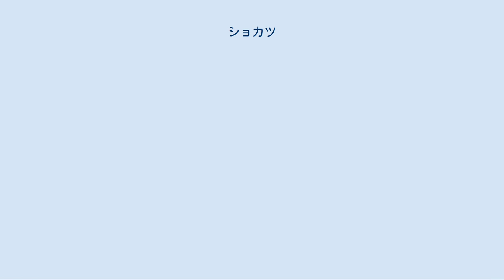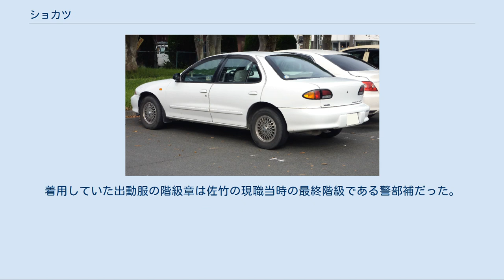ショカツ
『ショカツ』は元警視庁警察官佐竹一彦著の警察小説、及びそれを原作とする関西テレビ制作の警察ドラマ。
タイトルは犯罪現場を管轄する所轄警察署を略した「所轄」から。
 時代は昭和期。
主人公「僕」が捜査専科講習を終え、刑事としての実務研修のため派遣された城西署での1か月間をボウガン襲撃事件を軸に回想する形で物語が進む。
 盗犯係に配属された主人公の指導役となるのは52歳の捜査主任、赤松作造巡査部長であることなど、その内容はドラマとは大きく異なる（角川文庫 ISBN 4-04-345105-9）。
 2000年4月11日から6月27日まで全12話放送された。
 ドラマ版において、警視庁城南署を舞台にふたりの対照的な刑事がぶつかり合いながらやがて理想を同じくするまでになる姿を追う。
 主人公[編集] 羽村斗馬 演 - 松岡昌宏 警察庁採用の係長・警部補（キャリア）。
 東京大学法学部卒で国家公務員I種採用のキャリア。
柔道は苦手。
実務研修を名目に城南署に派遣される。
現場勤務の刑事は兵隊、キャリアである自分は指揮官と思って所轄を軽視し、親が弁護士で法曹家庭に生まれていることから杓子定規な性格。
組織捜査を最重視しており、現場の刑事の勘というものは一切信じず、中でも命令違反を犯して行動をとる九条とはいがみ合う。
 12年後は警視庁刑事部捜査二課理事官（警視正）として活躍している。
 九条彩乃 演 - 田中美佐子 警視庁城南署刑事課強行犯係主任・巡査部長（ノンキャリア）。
 はみだし者であるが、かっこよさも漂わせる女性刑事。
交通課・生活安全課を転々とし、巡査部長になって刑事課に異動した努力家で、勤務中でも捜査車両の中で昇試問題集を使った勉強は欠かさない。
羽村とコンビを組むことに懐疑的で彼の論理を認めずそのまま受け流しているが、正義感は強い。
 彩乃が重用した捜査車両「城南20」はトヨタ・キャバリエで、当時全国の警察で実際に使用されていたキャバリエの捜査車両をほぼ忠実に再現していた。
 警視庁城南署[編集] 鹿間義則 演 - 橋爪功 署長・警視正。
 ノンキャリアであるが昔は筋金入りの名刑事でのぼりつめてきた叩き上げの人物。
羽村と九条を組ませた張本人で羽村の目付け役。
 鬼頭貢 演- 村田雄浩 刑事課強行犯係・巡査長。
 仕事熱心で刑事課強行犯係のリーダー的存在であり強面で強気。
羽村に兄貴分な接し方をするが九条とはことごとく衝突する。
 曽根田 演 - 田山涼成 刑事課強行犯係長・警部補。
 ごますりが特技。
規律違反ばかりする九条に手を焼いている。
羽村に対してはキャリアということもあり穏和に接している。
 12年後には城南署の署長に出世している。
 笠井恭造 演 - 田邉年秋 刑事課強行犯係・巡査部長。
 仏頂面の堅物でふだんは無口だが意外と義理に熱い人情派。
 沖津忠彦 演 - 佐久間哲 刑事課強行犯係・巡査。
 仕事とプライベートの両立に一生懸命励んでいる若手刑事。
捜査ではいつも笠井と手を組んでいる。
 片岡幸男 演 - 高木将大 刑事課強行犯係・巡査。
 強行犯係の中ではインテリタイプの刑事。
 その他[編集] 椎名みつよ 演 - 高樹沙耶 科学捜査研究所技官。
 九条と親しい良き理解者。
白衣が似合う色っぽい女。
羽村のことをハムちゃんと呼ぶ。
 溝口泰次 演 - 野村宏伸 警視庁刑事部捜査一課管理官・警視（キャリア）。
 徹底した合理捜査で所轄を手駒としか考えていない。
所轄には厳しいがキャリア組の後輩である羽村には馴れ馴れしい。
 吉武友博 演 - 須永慶 有働元 演 - 杉本哲太 元巡査部長。
 九条とは昔の恋人で婚約をするほどの仲だった。
押収した覚醒剤の横流しという警察不祥事のスケープゴートにされて職を追われ、失踪中。
 梶真俊治 演 - 吉見一豊 タブロイド紙「三流暴露雑誌」記者。
 城南署の刑事課に時々顔を出してはスクープを狙おうと躍起になり、九条に色んな事件の情報を流すなど彼女の味方になったり敵になったりする。
 真喜多智恵子 演 - 島ひろ子 原作者の佐竹一彦が勤務交代時の装備点検シーンで当直責任者役として出演した回がある。
着用していた出動服の階級章は佐竹の現職当時の最終階級である警部補だ...